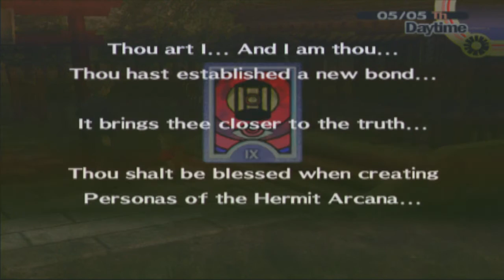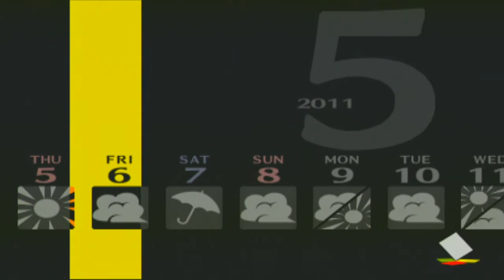Let's Play Shin Megami Tensei: Persona 4 - Part 21 [With Commentary]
blind playthrough of Shin Megami Tensei Persona 4

Google+ If you would like to join the Freedom Network Intro Used Created by RavenProDesigns LadyNinjaGaming Intro Used Created by RavenProDesigns Corruption by Lately I've Felt Unusual